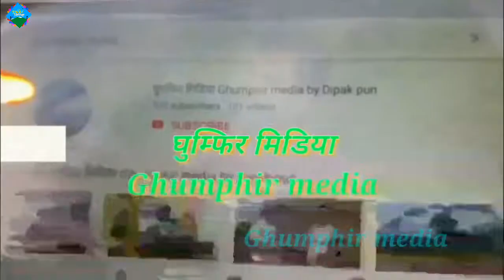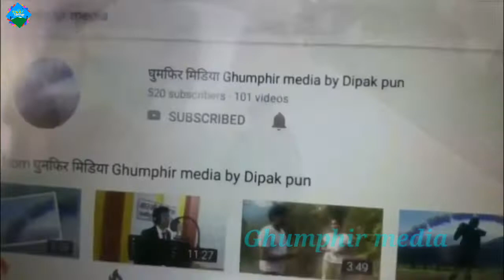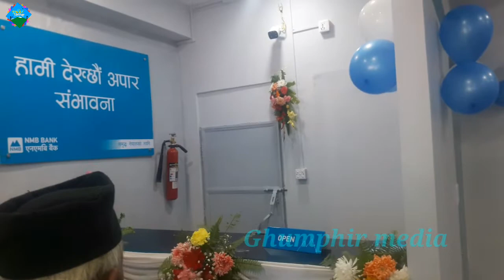NMB_Bank_2020खुसीको_कुरो_अब_रोल्पामा_पनि_2076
हार्दिक स्वागत तथा अभिवादन हामिले यस पटक रोल्पामा NMB bank को उद्घाटन भएको भिडियो राखेका छौ अबस्यपनी हेरेर साथ दिनुहोला,खबपुको भिडियो हेर्न यो लिन्क थिच्नुहोस,

हामी अर्को शृङ्खलामा अबस्य भेट हुनेछौ, कृपया  सत्य,तथ्य,जनचेतनामूलक ,मनोरञ्जन ,हास्यब्यङ्गग्य,रमाईला नृत्य ,नाटक साथै समाजमा दबाईएका कुराहरुलाई बाहिर ल्याउने उदेश्यका साथ यो च्यानल सन्चालनमा लिएका हौ आशा छ जति सक्दो हेरेर,सब्स्क्राईब गरेर share गरेर साथ दिनुहुनेछ,हामिलाई सल्लाह सुझाब दिनको लागि #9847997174 मा सम्पर्क गर्नुहोला तपाईसङ्ग यस्ता प्रतिभा छन भने हामिलाई सम्झनुहोला धन्यवाद ,